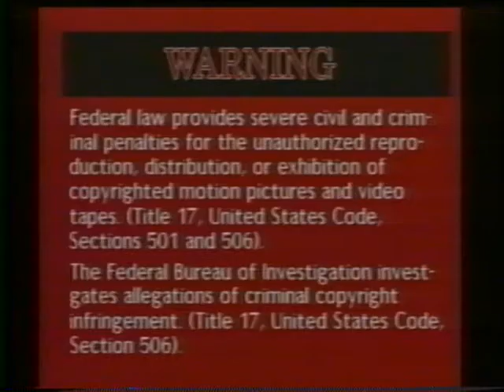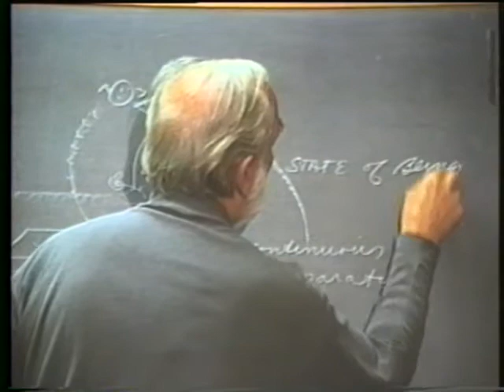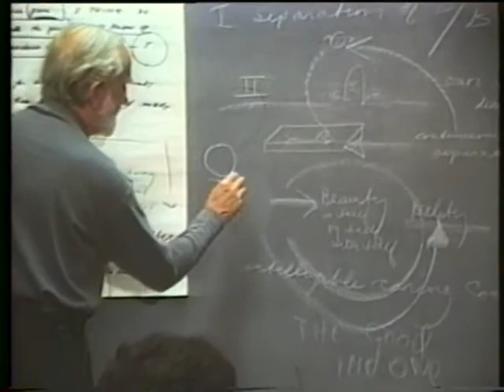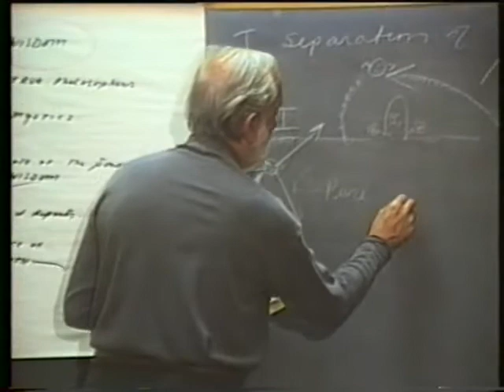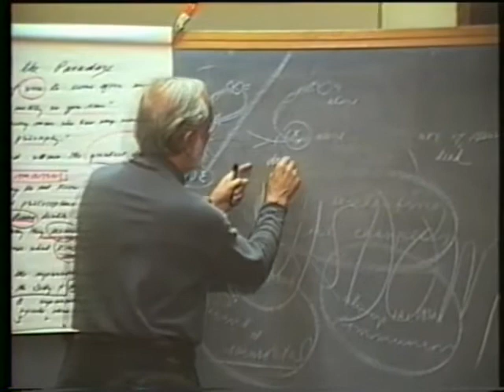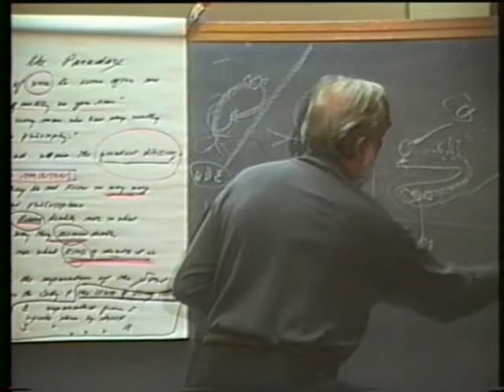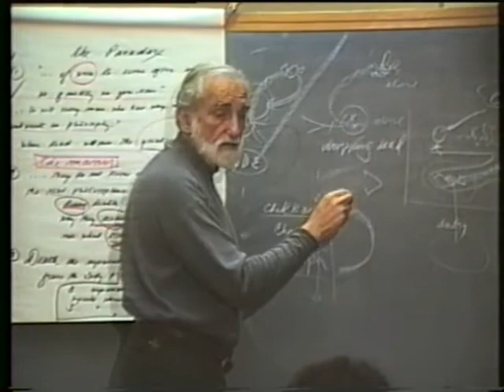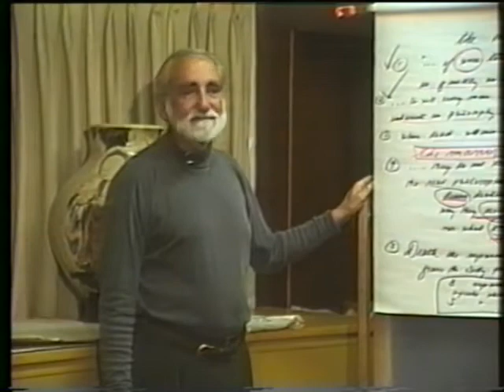1997-05-12 NSPRS 058 - Plato's Phaedo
Pierre Grimes and the Noetic Society -- 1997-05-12 NSPRS 058 - Plato's Phaedo
On Death and Dying. Thanks to Bob Keller for filming, Julie Grabel Postel for producing and funding, and Sean Angier and Lisa Bivens for editing and digitizing from VHS to DVD.